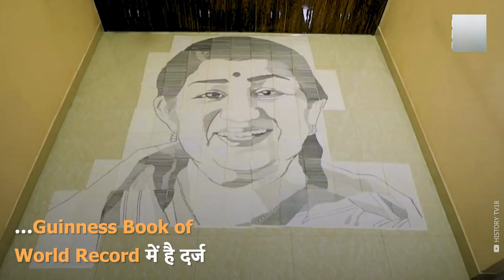Top 10 unique Artists in India | unique facts| UNIFAC TV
🔍 Discover the Fascinating World of Unique and Random Facts! 🔎

🌍🧠 If you love learning intriguing, surprising, and mind-blowing facts, you've come to the right place. Our mission is to ignite your sense of wonder and keep you entertained with an endless array of unique and random facts from around the globe.

🔹 Random Fact Showdowns: Watch as we pit two surprising facts against each other and let you decide which one reigns supreme!

🔹 Bizarre Records: Uncover the strangest records and achievements humans have ever accomplished.

Join our ever-growing community of knowledge seekers and embark on an exciting journey of learning and amusement.